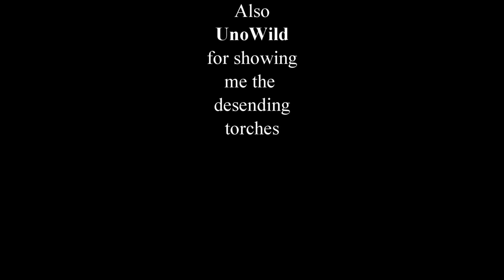Thinking Redstone 02 - A Compact Boat Elevator Tutorial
This is one of the best compact elevators I have seen in Minecraft so far! So here I present this tutorial on how to build such a simple design. The original was presented by CollinsPlanet then improved by Mystix87 and currently used by Armitige on his All New Digging Minecraft Show.

List of Essential Materials:
Dispensers - 1 per block of height u wish to asscend [8 cobblestone 1 redstone dust 1 bow]
Water Buckets - 1 per dispenser [3 iron ingots 1 water source]
Wooden Sgns - 1 per dispenser [1 stick 6 wood planks]
Glass Panes - 8 per dispenser [6 glass blocks]
Redstone Torches - 1 1/2 per dispenser [1 redstone dust 1 stick]
Repeaters - 1 [2 redstone torches 1 redstone dust 3 smooth stone blocks]
Buttons - 2 [2 smooth stone blocks] - will be changed in 1.4

The Texture Pack is Faithfull 64 found on this forum